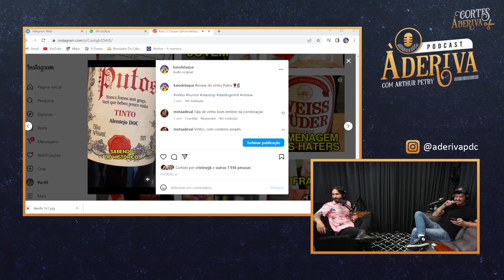Danilo reage ao review do seu VINHO feito pelo Kaio Delaqua | À Deriva Podcast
Danilo Gentili (272) | À Deriva Podcast com Arthur Petry